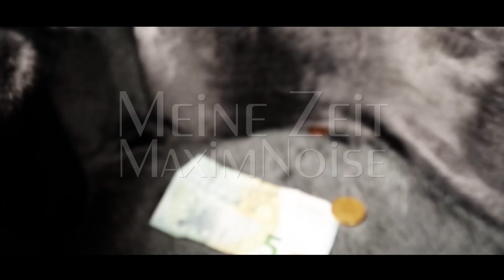Meine Zeit | MaximNoise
Alle Links & Infos findest Du direkt unter diesem Video im Infotext...

Danke an YouTube für die Möglichkeit eine tolle Woche mit den anderen YouTube NextUp Gewinnern in Berlin zu verbringen, bei der dieses spontane Musikvideo im YouTube Space entstanden ist!
Wenn es Euch gefällt, schickt es um die Welt und schaut bei den anderen tollen Menschen aus diesem Video vorbei (in der Reihenfolge, in der sie auftauchen):

Hallo, mein Name ist Max, ich komme aus Neuss - daher der Künstlername "MaximNoise" (gesprochen wie das englische "make some noise).
Da ich ohne Plattenlabel, Manager oder Sponsoren unterwegs bin, schreibt mir niemand vor, was ich singen, rappen oder sagen soll.
Danke an alle Menschen da draussen, die mir durch ihre Unterstützung diese Freiheit ermöglichen.

Kamera: Lauritz
Idee & Schnitt: MaximNoise
Beat/Mix: Wasili

Jetzt liegt es an DIR, dieses Video raus in die Welt zu tragen.

Songtext:

Refrain:
Es ist soweit, Du bist live dabei/
Jeder hier weiß es, weit und breit/
Ich bin bereit, kein Zweifel bleibt/
Das ist meine Zeit/

Part 1:
Jetzt wird mein Traum Realität, ich seh `n Haufen Probleme im Staub wieder zergehen/
Ich geh`nicht, nein, ich laufe meinen Weg, und irgendwann dann steh`ich vor meinem Haus an einem See/

Der Wind weht, schau wie er sich dreht/
Ich verkaufe meine Seele nicht, mein Glaube bleibt bestehen/
Hab dank seiner Power all die Trauer überlebt/
Ich schaue über Mauern und staune über Ideen/

Es hat nicht lang gedauert, bin vom Zauber längst belegt/
Hör den Soundtrack meines Lebens, je lauter das Herz schlägt/
Draussen lauern die Hyänen, mit Schaum vor ihren Zähnen/
Doch mich lähmen keine Bauern in den Augen keine Tränen/

Aufwärts wird es gehen, bin kaum zu übersehen/
Ich wachse wie ein Baum und bedauer keinen Regen/
Haushoch überlegen, übernehme wie ein Raumschiff den Planet/
Ich bin high, brauch kein Rauschgift zu nehmen/

Refrain (2 Mal)

Part 2:
Yeah mein Einsatz wird belohnt/ Diese Zeilen sind so dope, doch ich schreib sie einfach so/
Ich zeig bei diesen Strophen hier den Meisterphilosophen/
Und steige auf den Thron, doch ich bleib dabei am Boden/

Es kann keiner hier so flowen, deine Lieblingsrapper sind nichts als reine Illusion, ich, die gesteigerte Version/
Also scheiss auf Konventionen, denn sie machen alles weiter wie gewohnt, und folgen statt dem Herz alle leider nur Schablonen/

Sie erreichen dabei leider niemals meine Dimension/
ich bleibe unerreichbar, so wie Reisen bis zum Mond/
auf einmal geht die ganze alte Leier wieder los/
Keine Eier, doch im Cyberspace bedrohnen/

Ich folge einfach meiner Intention, keine Leitsatzdiskussion, meine Leiter führt nach oben/
Ich will frei sein wie ein Vogel und ich beiß mich weiter hoch, es geht los, wie bei einer Explosion - boom/

Refrain (2 Mal)

Bridge (2 Mal)
Tic Toc die Uhren sind gestellt, auf der Suche nach mir selbst, cruise ich um die Welt/
Alles Tip Top, nun bin ich dein Held, heute gibt es Gutes zu erzählen/

Refrain: (4 Mal)

Danke für eure offenen Ohren!

Wenn ihr bis hierhin gelesen habt, seid ihr echte Muckefreaks :)
Schreibt mir in die Kommentare, wann eine Zeit EURE ZEIT ist mit dem Hashtag